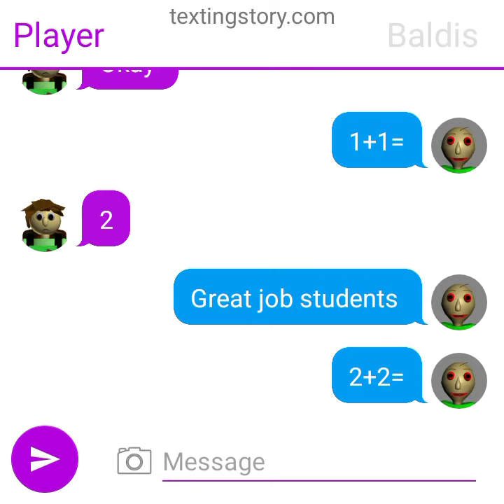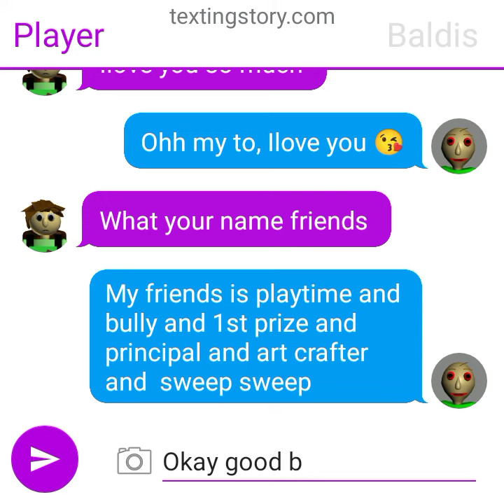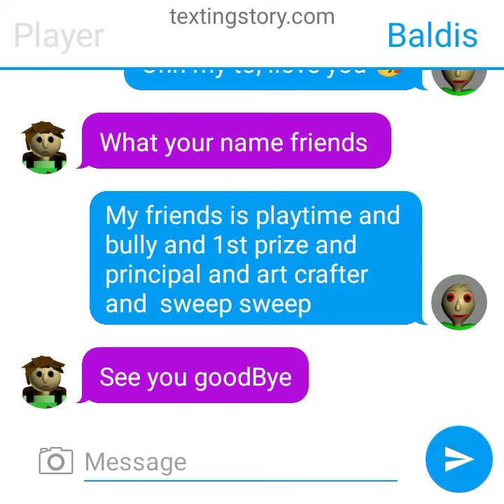baldis basics chat mods android app